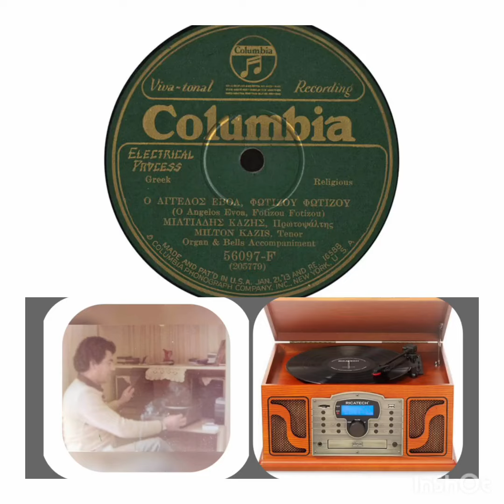Ο ΆΓΓΕΛΟΣ ΕΒΟΑ - ΦΩΤΙΖΟΥ ΦΩΤΙΖΟΥ. Μιλτιάδης Καζής. Ηχογράφηση Αμερικής το 1928.!